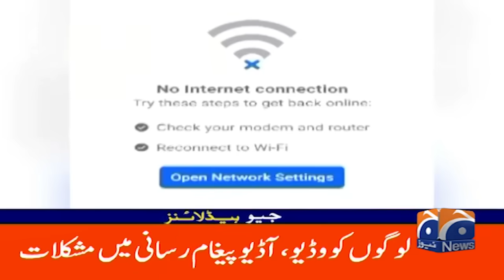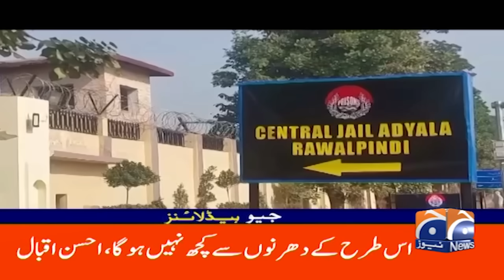Islamabad locked down ahead of protest | Imran Khan release ?| Geo News 3PM Headlines | 24 Nov 2024